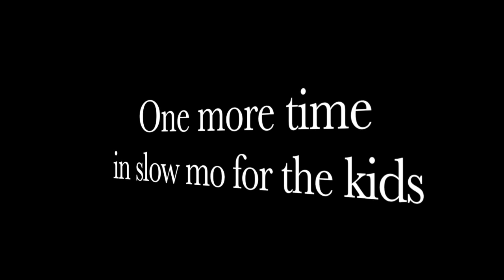Back to Sumo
6 weeks out and back to sumo pulling, still have a few things to fix but overall pleased with my start point. Did 6 sets of 3 at 535lbs RPE 7 and followed it up with some conventional block pulls and SLDL. Each week I will bump up the sumo volume with more exercise. Special guest appearance by my nutrition client Leah showing you hips don't lie because after she thrusted my camera she hit an all time sumo PR!!